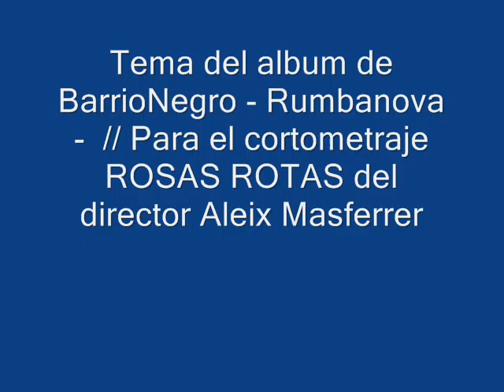BarrioNegro & Olaya Cidoncha - Dejame olvidarte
Tema del album de Barrio Negro- Rumbanova con la colaboracion de Olaya, para el cortometraje ROSAS ROTAS de Aleix Masferrer